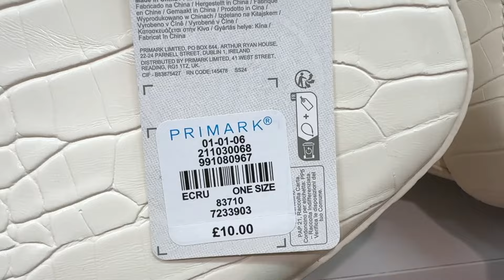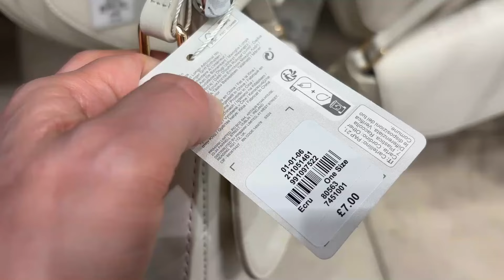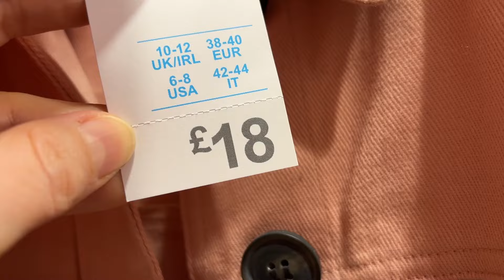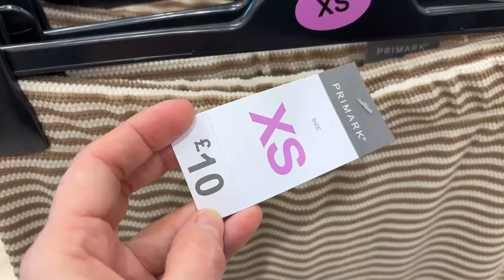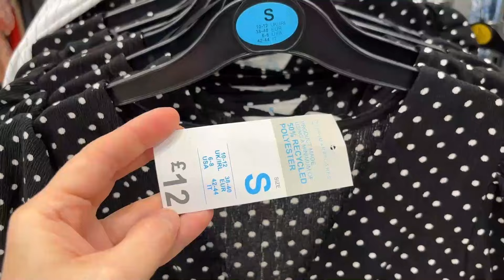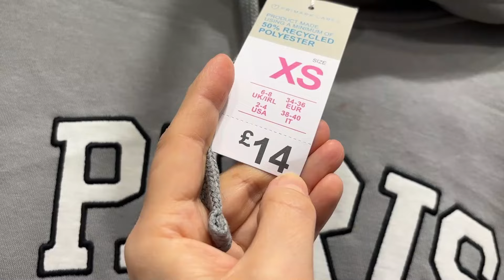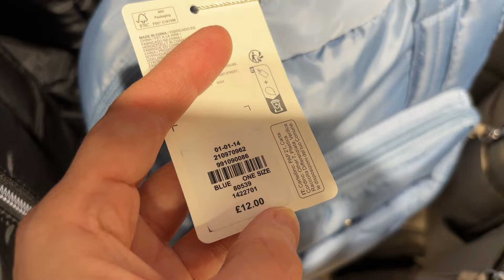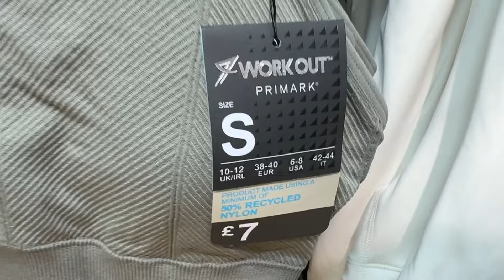PRIMARK NEW COLLECTION ,March 2024